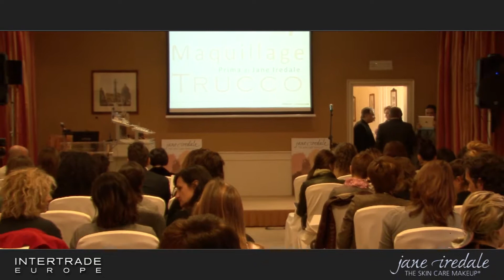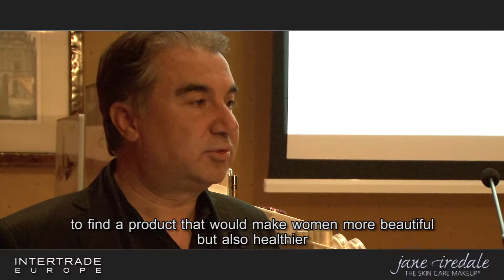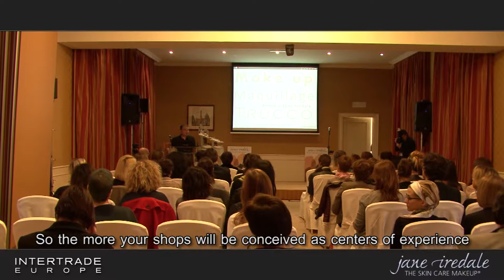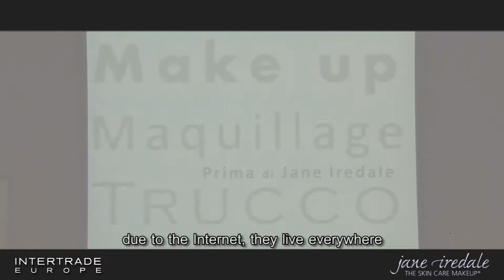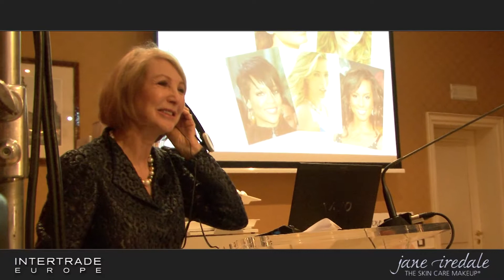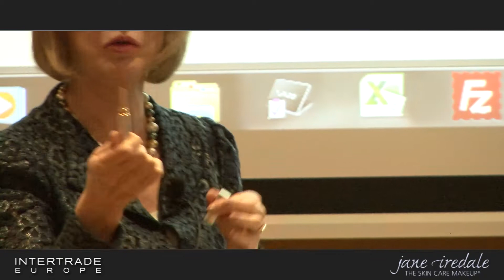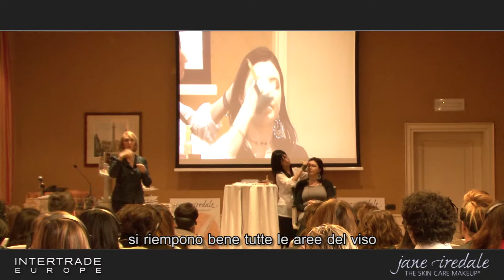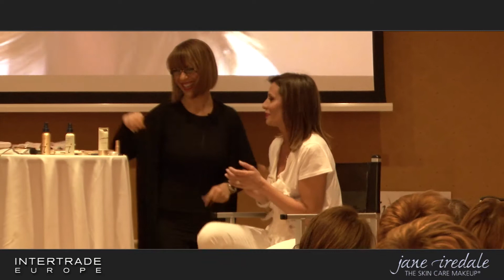Celso Fadelli - Jane Iredale Convention 2013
Ci sono giorni... più "belli" di altri: uno di questi è stato il 23 Aprile, data dall'ultima Convention Jane Iredale - The Skin Care Makeup - a Bologna presso il Grand Hotel Majestic.

I lavori sono stati introdotti da Celso Fadelli CEO di Intertrade Europe, cui è seguito l'intervento di Fulvio Fronzoni, Direttore Commerciale di Intertrade Europe, che ha di fatto aperto la strada alla vera protagonista della giornata: Jane Iredale! Ci ha raccontato la sua storia e l'abbiamo conosciuta meglio tempestandola di domande curiose e interessanti.
E nel pomeriggio, via con il Make Up Show, la sensazionale dimostrazione live di come il make up minerale Jane Iredale riesca a combinare in modo sublime bellezza, salute della pelle e tendenze moda. Grazie Jane and see you soon again in Italy!

Some days... are more "beautiful" than others: one of these was 23 April, date of the last Jane Iredale Skin Care Makeup Convention at the Grand Hotel Majestic in Bologna.

The proceedings were introduced by Celso Fadelli, CEO of Intertrade Europe, followed by the perfumer Fulvio Fronzoni who prepared the way for the real protagonist of the day: Jane Iredale! She told us her story and we were able to learn more about her with a deluge of interesting questions and curiosities.

And in the afternoon, on with the Make Up Show, the sensational live demonstration of how Jane Iredale mineral make up is able to be a sublime combination of beauty, skin health and fashion trend. Thanks Jane, and see you soon again in Italy!